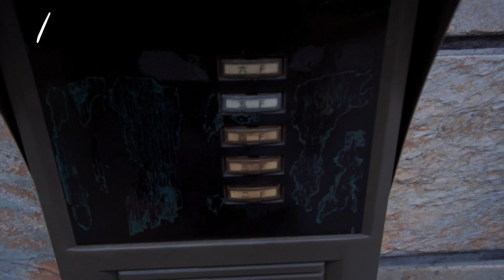台客劇場》一週100次的「爸爸我愛你」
台客劇場》一週100次的 “我愛你”
家庭生活最重要！這週用什麼方法來影響孩子跟我說 「爸爸我愛你」？台灣人很深情但這句話很難說出口，尤其是對自己的父親，我看從小變習慣好了！順便推廣常常在家裡多說我愛你！

TKstory | 100x I love you a week
每週給你好看！(星期三出爐）

Production Team: Taiyuan Films 台原影片
Director/Producer：Al K Lin 林冠廷導演
*特別感謝：東隆興業股份有限公司